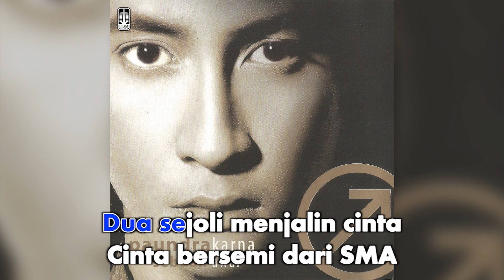Paundrakarna - Galih & Ratna (Official Karaoke Video) | No Vocal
Karaoke video by Paundrakarna "Galih & Ratna"
Cipt. Guruh S Putra